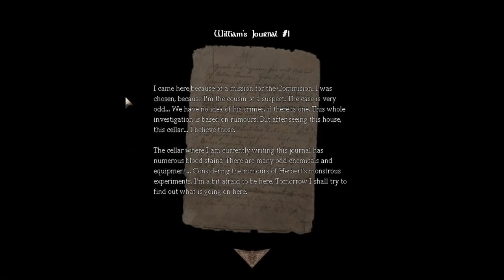Amnesia Custom Story: Cannibalism - Part 4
Scariest Part so far, also really sorry about the mic problem I don't know why it thinks that 9 is a good volume WTF.